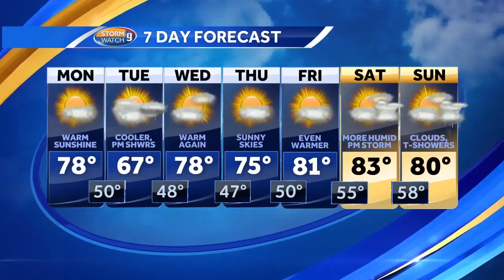School visit: Newmarket Elementary School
Kevin Skarupa recently visited with the fifth-graders at Newmarket Elementary School.